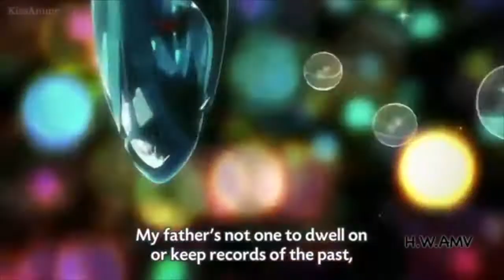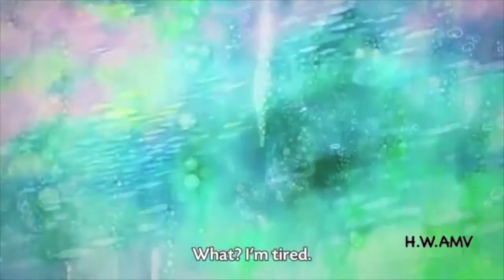[AMV] Psychic School Wars - Stay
Anime : Nerawareta Gakuen/Psychic School Wars
Creator : Taku Mayumura
Song : Stay
Artist : Alessia Cara, Zedd
Editing Program : IMovie